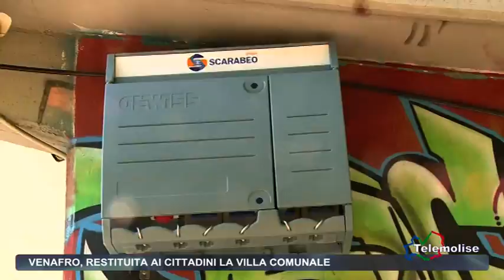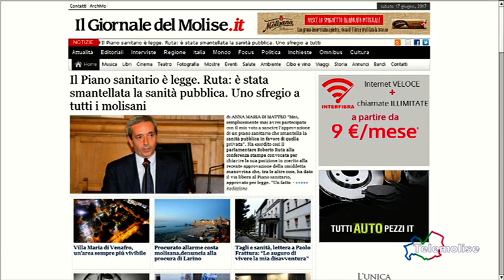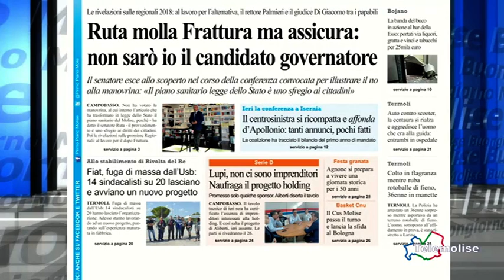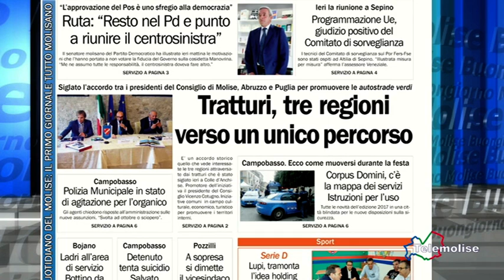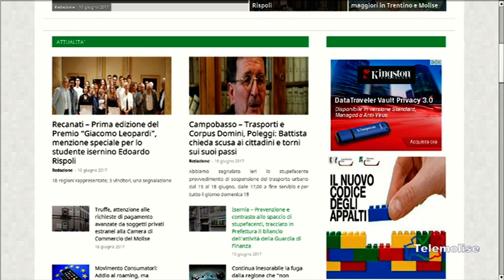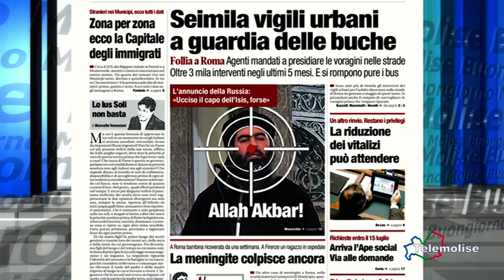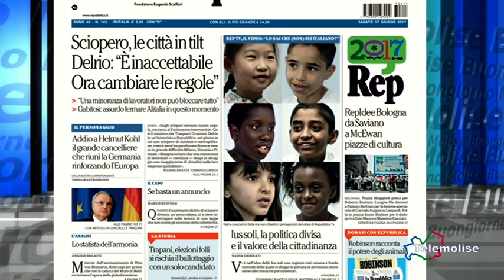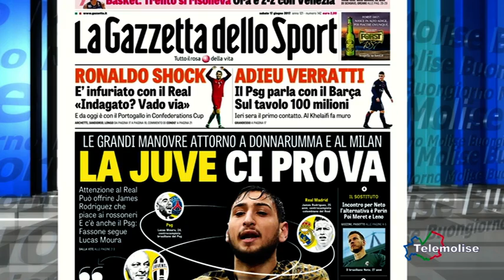Rassegna Stampa Telemolise 17 06 2017